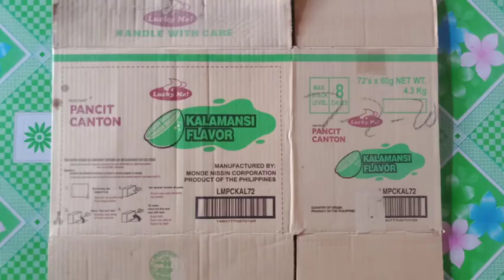How to Make A DIY Recycled Trash Bin | Ara Vlogs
𝗩𝗹𝗼𝗴 𝗧𝗶𝘁𝗹𝗲: How to Make A DIY Recycled Trash Bin | Ara Vlogs

By treating waste as a resource,
There are needs we can produce.♻️

This is the 1st Activity of Davao del Norte Council for the Girl Scout Week 2020. I hope you enjoy and learn something.

I'm not professional at this and if you think I am doing something wrong
Please let me know and send me a private message.
I still have rooms for learning.

Cecilion & Carmilla( Mobile Legends) Link

What's Inside the CGSMS Book of Forms Link

What is Chief Girl Scout Medal Scheme?

Q & A | Ara Vlogs Link

Wika ng Kasaysayan, Kasaysayan ng Wika (Tula) Link

My Chief Girl Scout Medal Scheme Awarding Journey Link

Put Your Best Fork Forward- Fam Vlog Link

Arniel M. Casil Channel

Maria Clara Vlogs Channel

𝗦𝗼𝗰𝗶𝗮𝗹 𝗠𝗲𝗱𝗶𝗮 𝗔𝗰𝗰𝗼𝘂𝗻𝘁𝘀:
📌𝙁𝙖𝙘𝙚𝙗𝙤𝙤𝙠: Antonette Aravel Tonga Baltazar